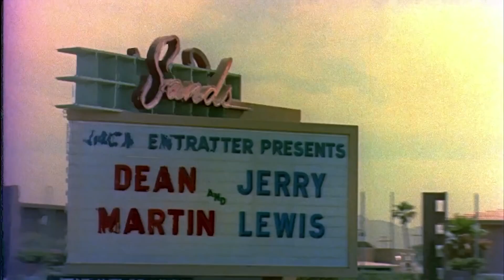THE GODFATHER "Sonny Fight" Clip (1972) James Caan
PLOT: The aging patriarch of an organized crime dynasty in postwar New York City transfers control of his clandestine empire to his reluctant youngest son.

CAST:  Marlon Brando, Al Pacino, James Caan